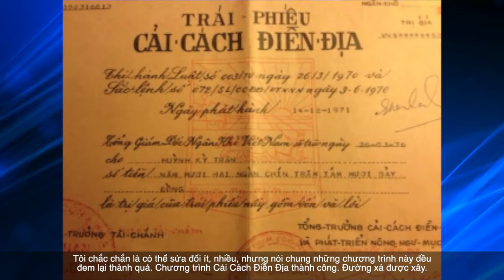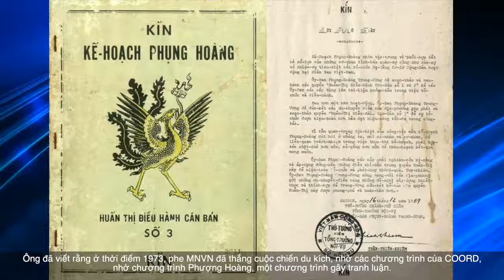Phần 7 phỏng vấn ông Lacy Wright nhân viên cao cấp Sở Ngoại Vụ Hoa Kỳ